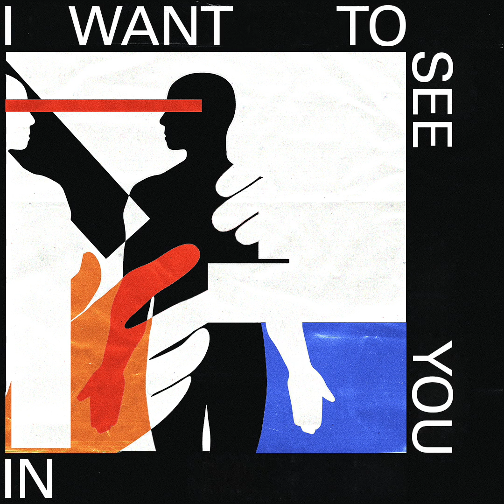LOW ISLAND // In Person (Official Video)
Low Island - In Person
from the EP 'Shut Out The Sun'.